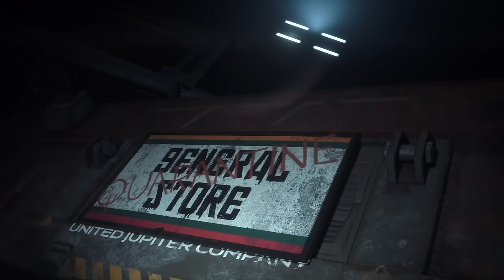Gameplay THE CALLISTO PROTOCOL: TERROR VISCERAL muy ESPECTACULAR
Gameplay de The Callisto Protocol, el sucesor espiritual de Dead Space es un espectáculo audiovisual que destaca por un combate visceral que apuesta por el cuerpo a cuerpo. Para más información